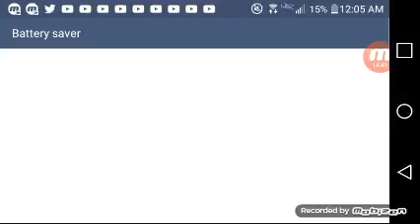Me and my buddy's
Hi jammers